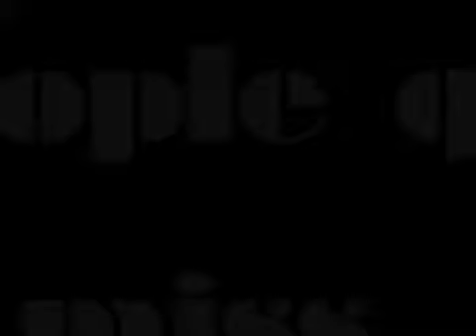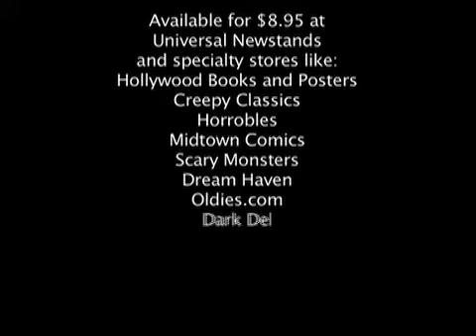SCARLET THE FILM MAGAZINE issue 4 and preview of issue 5.mov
SCARLET THE FILM MAGAZINE issue 4,and preview of issue 5.